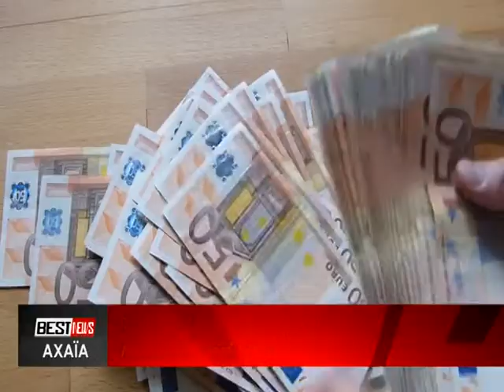ΕΠΙΣΤΡΟΦΕΣ ΑΝΑΔΡΟΜΙΚΩΝ ΣΤΟΥΣ ΣΥΝΤΑΞΙΟΥΧΟΥΣ. ΔΕΙΤΕ ΤΟ ΡΕΠΟΡΤΑΖ